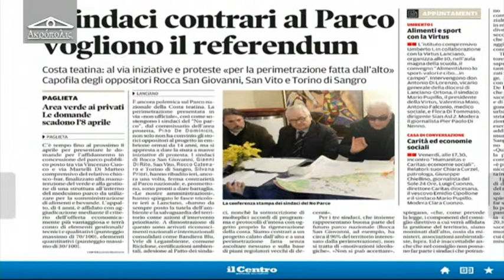Acropolis 42 del 11 marzo 2015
ospiti: Pino De Dominicis - Commissario Ad Acta Parco Costa Teatina, alessandro Sonsini - Architetto e Docente Universitario.